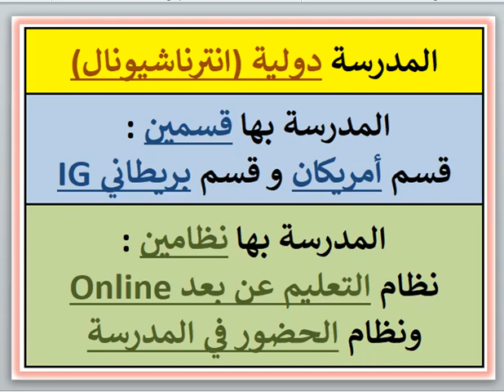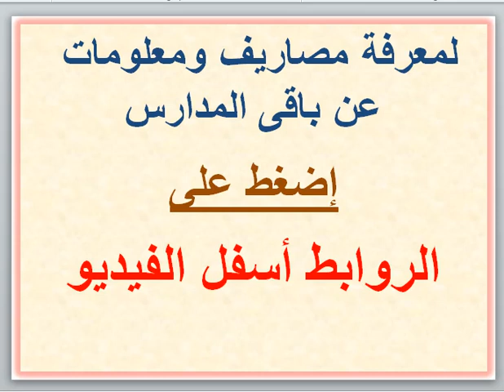مصروفات ومعلومات عن مدرسة ماستري الدوليه (المقطم - القاهرة) 2024 - 2025 Mastery School Fees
مصروفات ومعلومات عن مدرسة ماستري الدوليه Mastery (المقطم - القاهرة) 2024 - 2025 Mastery International School Fees